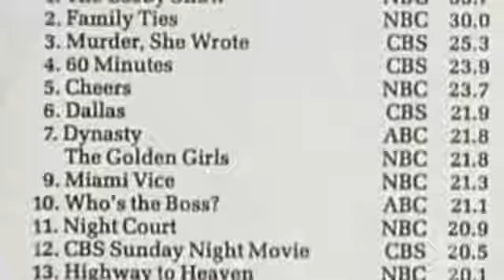The Golden Girls - Cast/Crew Documentary 4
As Super Gatas - Elenco e Equipe (Documentário)
Parte 4